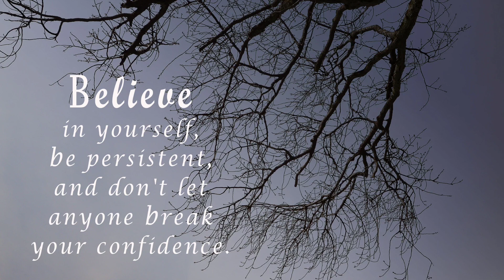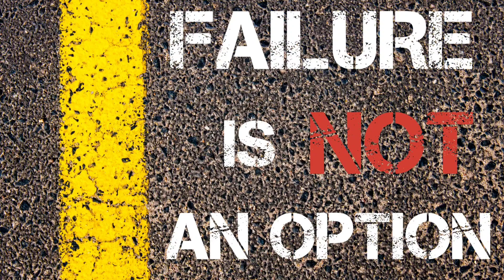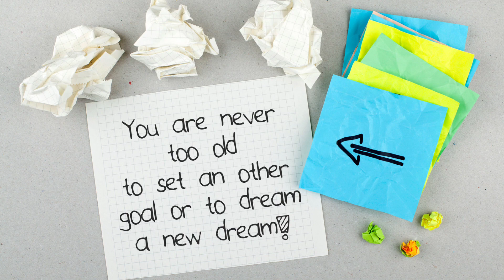Top 25 Motivational Quotes for Students | Motivational Quotes for Success in Life!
Hey Students, Mornings are meant to be cheerful and chirpy. If you are feeling dull on any day, play these motivational quotes that will instantly cheer you up. Thank us later!

that will help you grow as an entrepreneur.

Student life is one of the chirpiest phases of your life where you need to quick on your feet and quick on your wit. Keep yourself motivated with these amazing quotes that will  make you achieve something big.